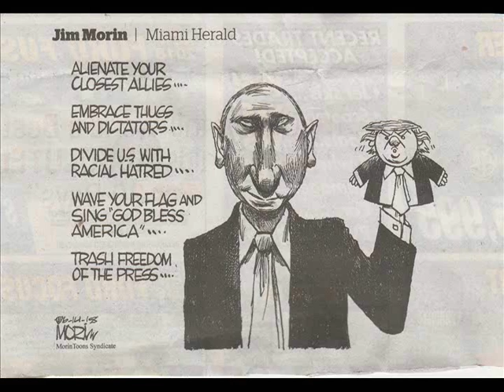chumpputinscockholsterbm trump chump flush the swamp turd putin's cock holster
chump's russian side of the story